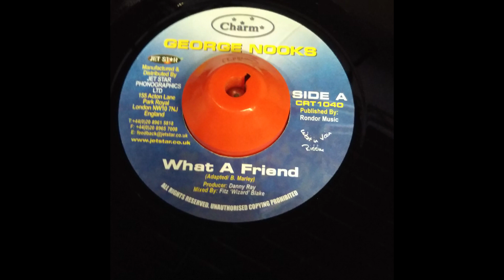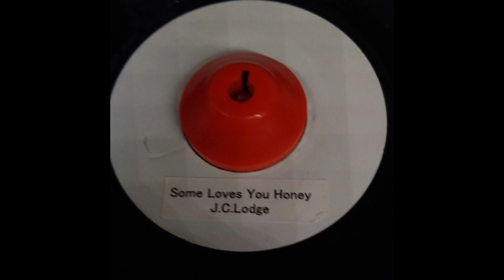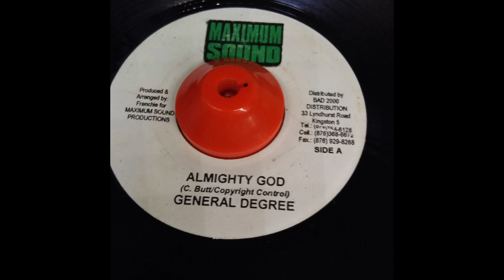Waiting In Vain Riddim Mix General Degree George Nook J.C Lodge, Bob Marley & the Wailers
Track List
00:00 ～ What A Friend / George Nooks / Charm
01:20 ～ Some Loves You Honey / J.C Lodge / White
03:32 ～ Almighty God / General Degree / Maximum Sound
04:45 ～ Waiting In Vain(12inch Mix)  / Bob Marley & the Wailers /Island